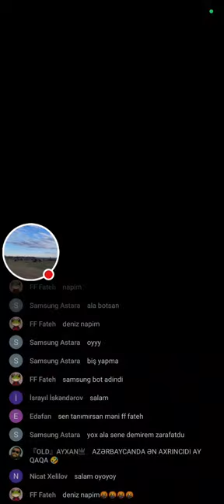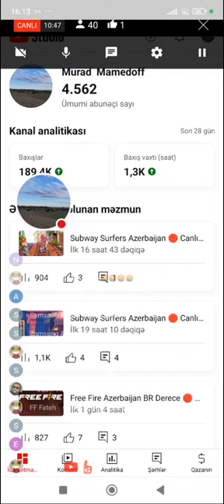Subway Surfers Azerbaijan 🛑 Canlı/Abunə ol❤️